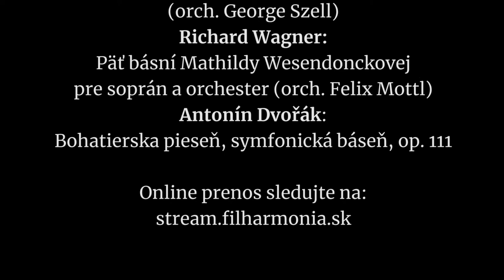Slovenská filharmónia pozýva na Online koncert 5. marca 2021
Sopranistka Mária Porubčinová vás pozýva na online koncert Slovenskej filharmónie dňa 5. marca o 19.00
Záznam koncertu si môžete pozrieť tu:

Účinkujú:
Slovenská filharmónia
Charles Olivieri Munroe, dirigent
Mária Porubčinová, soprán

Program:
Bedřich Smetana:
Sláčikové kvarteto č. 1 e mol Z môjho života (orch. George Szell)
Richard Wagner:
Päť básní Mathildy Wesendonckovej pre soprán a orchester (orch. Felix Mottl)
Antonín Dvořák:
Bohatierska pieseň, symfonická báseň, op. 111